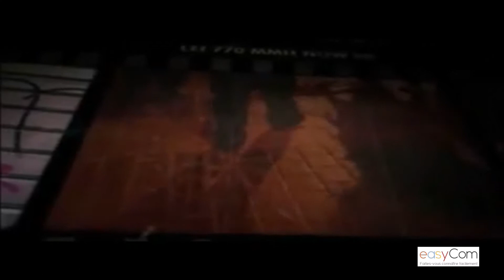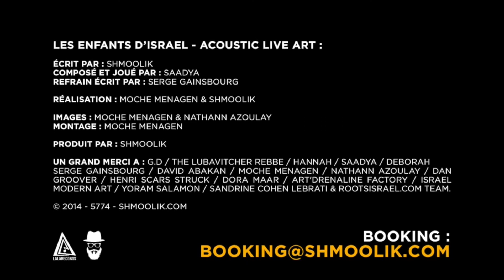shmoolik sur radio futée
interview intégrale de Shmoolik par Jerome sur Radio Futée